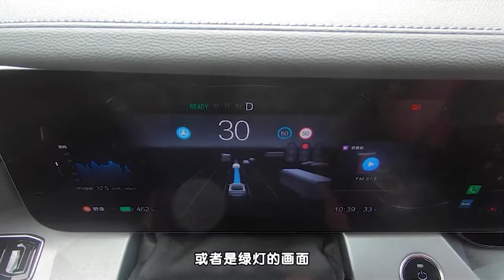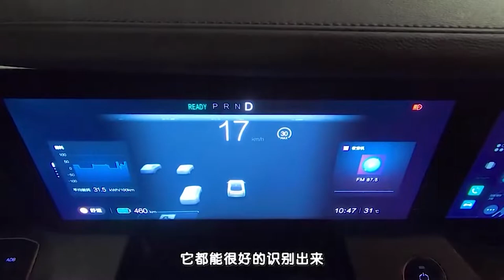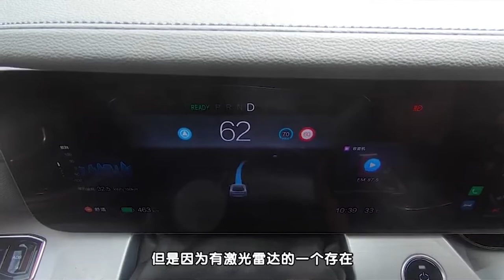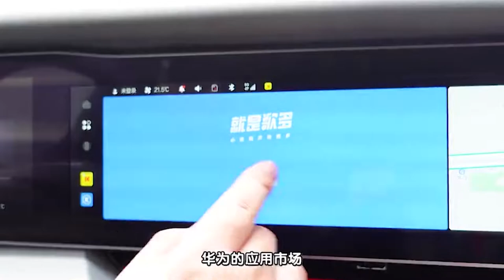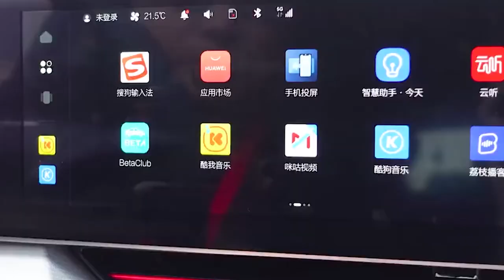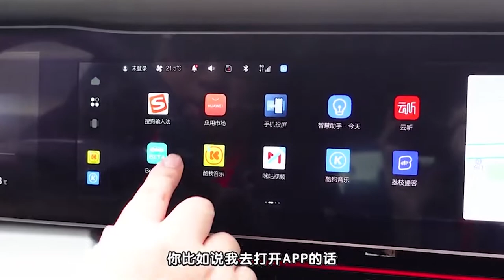2022 ArcFox αS HI smart electric car - Huawei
Auto China
- 2022 ArcFox αS HI smart electric car - Huawei